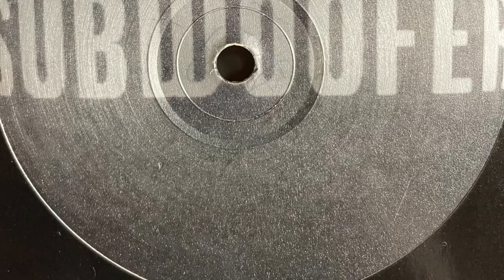Vincent Floyd - Get Closer (1996)